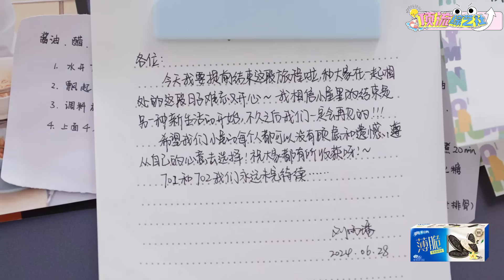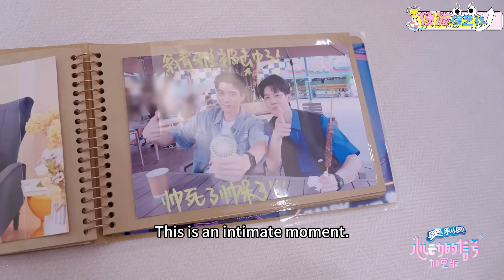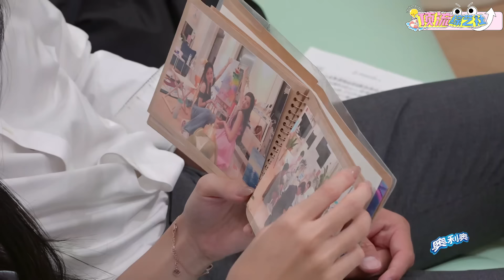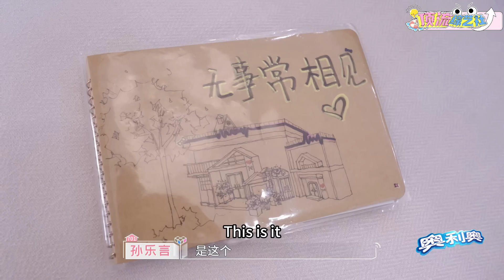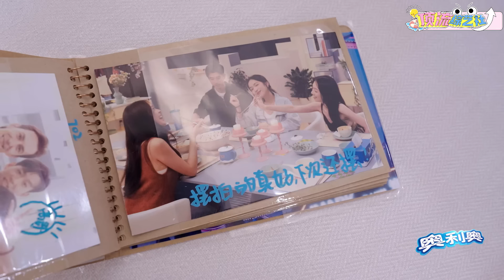【ENG】青雅为彭高准备特别早餐！高哥幸福坦言“被偏爱”~心动的信号